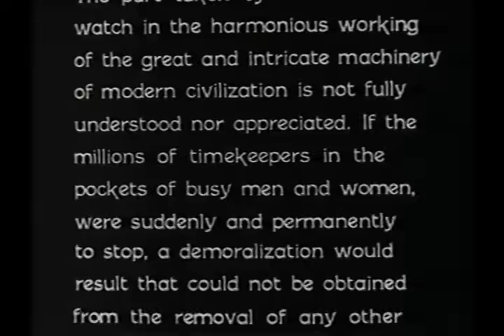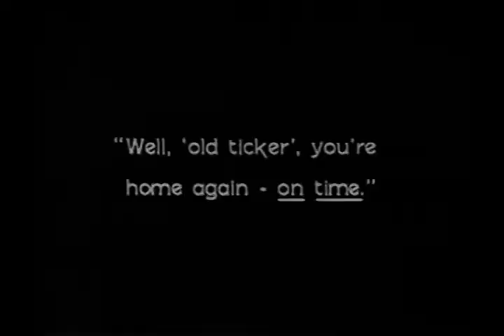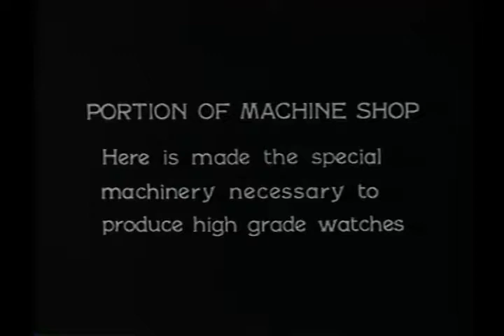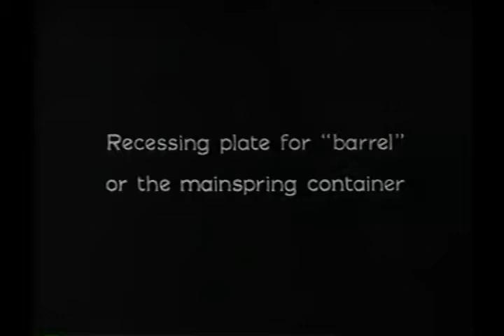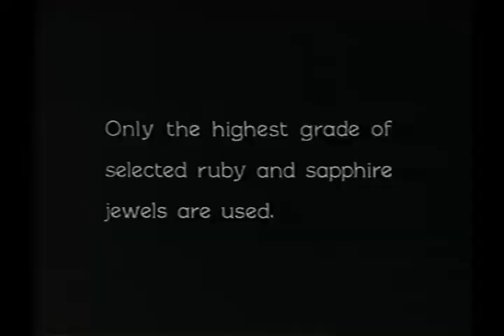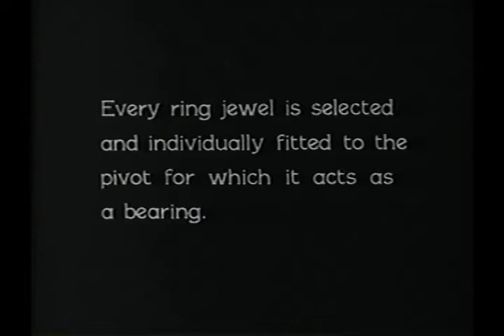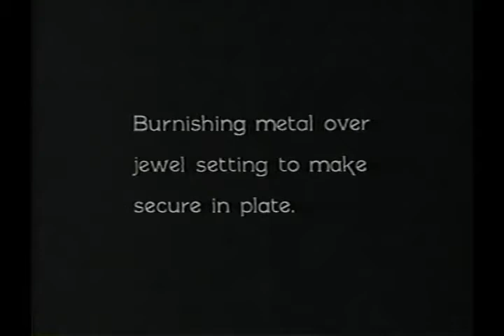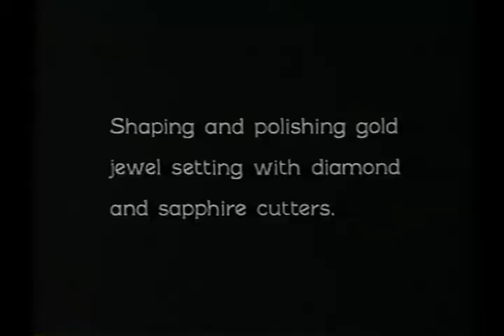Illinois Watch Company Factory Film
10 minute excerpt from a film produced under the direction of the United States Department of the Interior. This film depicts the workings of the Illinois Watch Company in the first quarter of the 20th century. The complete film is presented in the National Watch & Clock Museum's gallery depicting American watch manufacturing.